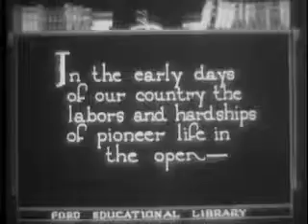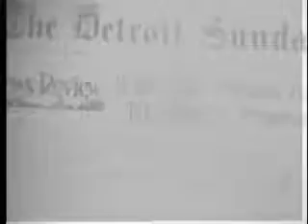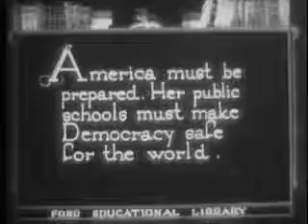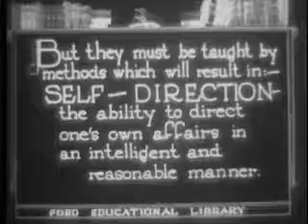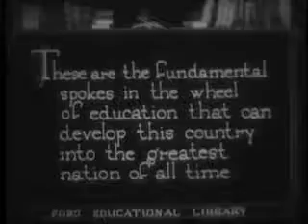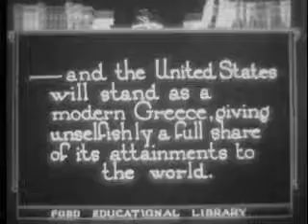Democracia en la educación 1922